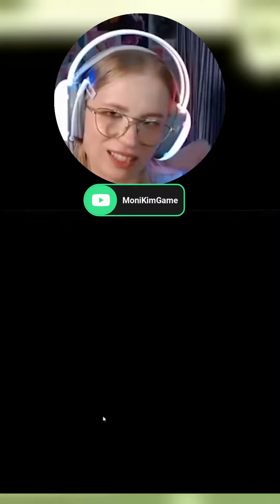crazy...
That moment when 'crazy bomber on the loose' is you